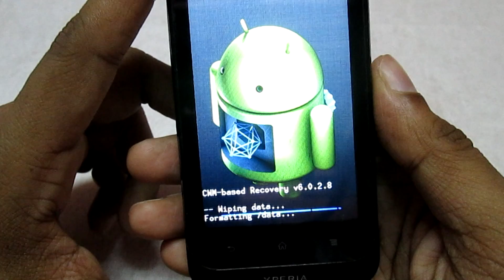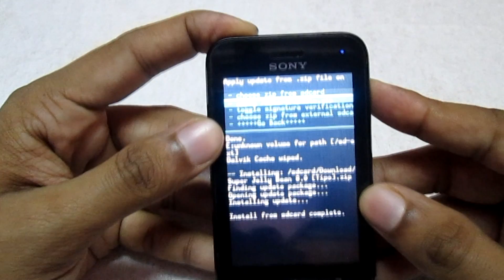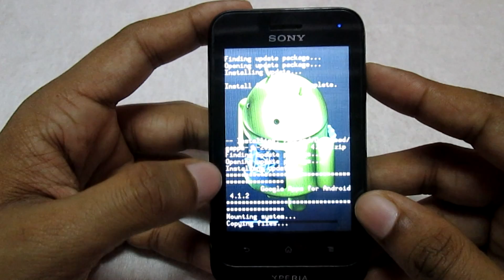Super Jelly Bean 8 0 Sony Xperia Tipo / Sony Xperia Miro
This is a custom Jelly ROM for Sony Xperia Tipo Single sim user.

Download Link -

Video Tutorials -